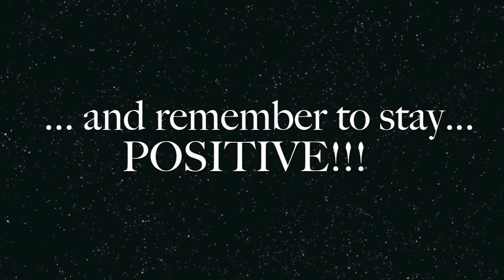#123: SWEATER NAILS (Argyle Design)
INSTAGRAM & TWITTER: @CTKIMMY